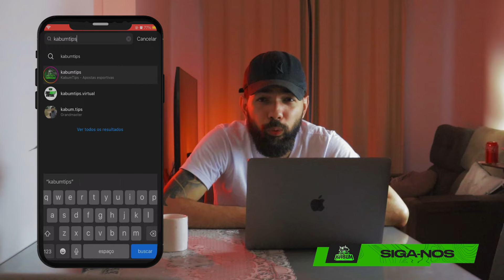Hábitos que te Destroem nas Apostas Esportivas